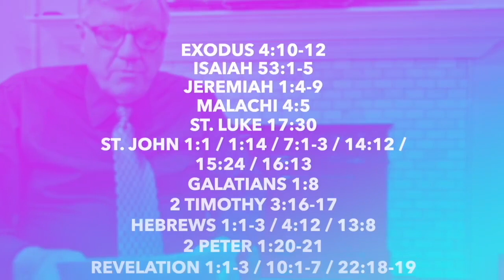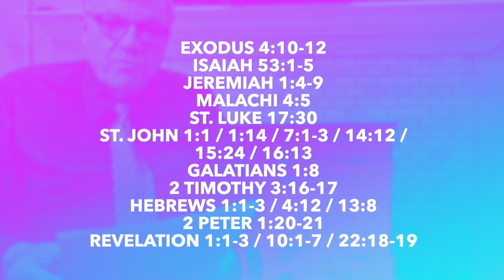ROM 18 FEBRUARIE 2023, MICA MEA TURMĂ, SCRISOARE DE LA FRATELE BRANHAM